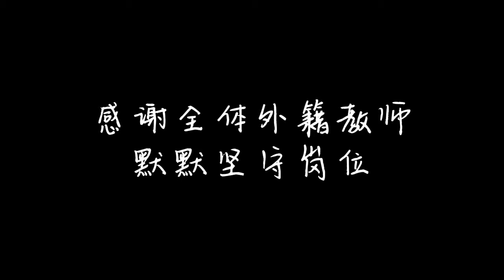A message from the SJTU Paris Elite Institute of Technology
The teachers from the SJTU Paris Elite Institute of Technology put together a video of encouragement despite experiencing great difficulties teaching online, showing their positivity, and assuring students during the special times.